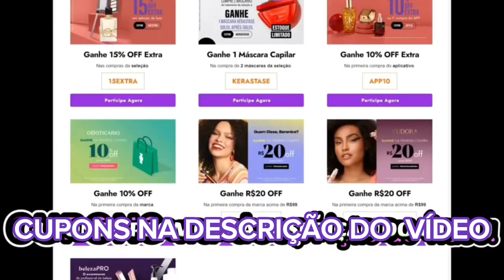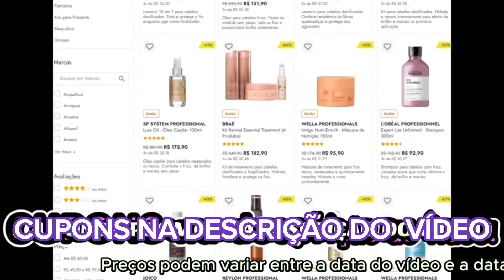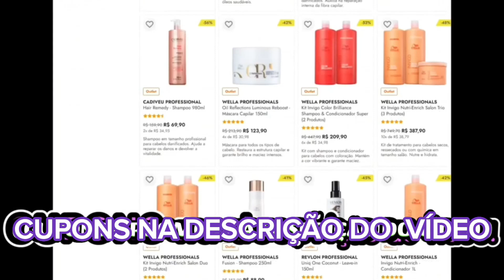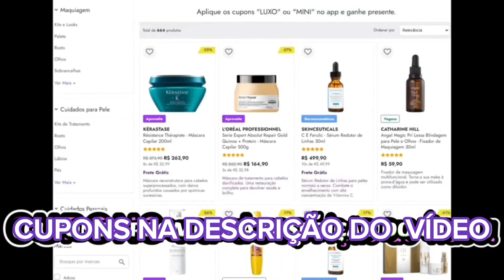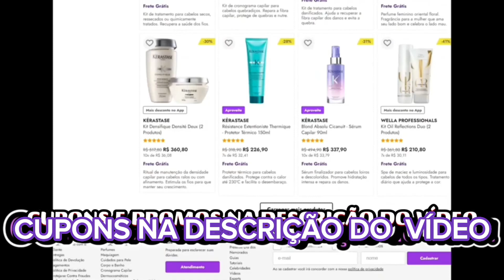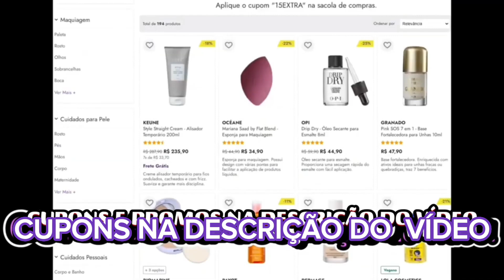COMO CONSEGUIR CUPOM BELEZA NA WEB PEGUE SEU CUPOM E GANHE BRINDES BELEZA NA WEB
CUPOM em centenas de produtos!!

Mais CUPOM em muitos produtos!!
CUPOM: BEMVINDO15

Cupom para dezenas de produtos!!
Cupom: RITUAL

CUPOM BELEZA NA WEB   - GANHE BRINDES - CUPONS PEGUE O SEU AQUI!